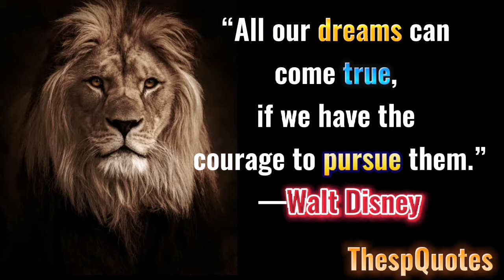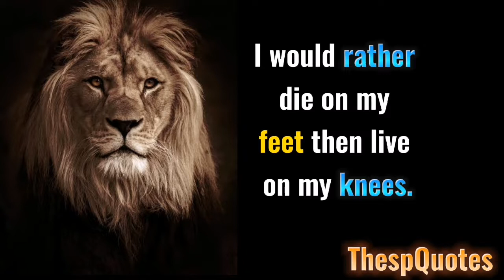All our dreams comes true if we have... ||Motivational Quotes ||Inspirational Quotes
quotes,
quotes tiktok,
quotes status,
quotes channel,
quotes motivation,
quotes short,
quotes anime,
quotes about sex and marriage,
quotes background video,
quotes background music no copyright,
quotes by mark twain,
quotes by jesus,
quotes bible shorts,
quotes baddie,
quotes bangla,
buddha quotes,
baddie quotes,
bane quotes,
best quotes,
birthday quotes,
best friend quotes,
boy and girl romance quotes,
best movie quotes,
quotes channel monetization,
quotes challenge,
quotes clips freestyle,
quotes clips,
quotes channel earning,
quotes compilation,
quotes creator app,
quotes confucius,
quotes channel category,
quotes cartoon,
confucius quotes,
quotes depression,
deep quotes,
depression quotes,
quotes english,
quotes edit,
friendship quotes,
funny quotes,
friends quotes,
famous quotes,
fathers day quotes english,
family quotes,
friendship quotes for whatsapp status,
quotes girl,
quotes good morning,
quotes guru,
quotes gangster,
quotes god,
quotes game of thrones,
good morning quotes,
green goblin quotes,
grady judd best quotes,
glados quotes,
good quotes,
godfather quotes,
god quotes,
gautam buddha quotes,
gandalf quotes,
quotes hindi,
quotes hub,
quotes happy birthday,
quotes hindi status,
quotes happy,
quotes hazrat ali urdu,
quotes heartbroken,
quotes harry styles,
quotes home,
quotes hit hard,
h quotes kevin gates,
happy birthday quotes,
how to make quotes reels for instagram,
hindi quotes,
hazrat ali quotes,
harvey specter quotes,
happy fathers day quotes,
horse and girl love quotes,
quotes inspirational,
quotes in movies,
quotes in anime,
quotes islamic,
quotes i know we hurting each other,
quotes in spanish,
inspirational quotes,
islamic quotes,
itachi quotes,
incorrect raiden quotes,
itachi quotes english dub,
inspirational quotes status,
instagram quotes,
quotes joker,
quotes journal,
quotes jesus,
quotes joker never said,
quotes journal ideas,
quotes jowo baper,
quotes ji,
quotes journal flip through,
quotes king,
l quotes death note monster,
l quotes death note japanese,
l quotes death note funny,
life quotes,
quotes movie,
quotes music,
quotes meaning,
quotes memes,
motivational quotes,
motivational quotes for students,
mature girl quotes,
quotes on women,
creepy stepdad touches step daughter quotes,
christmas carol quotes,
carl jung quotes,
chanakya quotes,
calligraphy quotes,
call of duty quotes,
captain jack sparrow quotes,
quotes drawing,
quotes decals for bloxburg,
quotes design ideas,
quotes don't go,
quotes disney,
quotes depression,
quotes dream smp,
quotes dont want you to leave,
quotes design photoshop,
quotes darth vader,
darth vader quotes,
dream smp quotes,
deep quotes,
dont expect quotes whatsapp status tamil,
dsmp quotes,
disney quotes,
depression quotes,
dream smp quotes that sound like there from a movie,
darryl sutter best quotes,
denzel washington quotes,
quotes english,
quotes edit,
quotes einstein,
quotes editing app,
quotes epictetus,
quotes epicurus,
quotes editing tutorial,
quotes explained